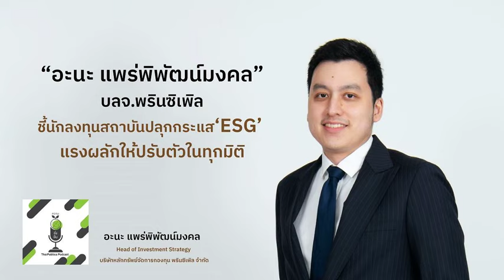Building ESG Driven Society “อะนะ แพร่พิพัฒน์มงคล” บลจ.พรินซิเพิล ชี้นักลงทุนสถาบันปลุกกระแส ‘ESG’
ผู้คนมักจะเชื่อมโยงการลงทุนสิ่งแวดล้อม สังคม และบรรษัทภิบาลกับการเลือกหุ้น ซึ่งเป็นวิธีคัดเลือกบริษัทที่จะเข้าลงทุนตามแนวทาง ESG ที่ย่อมาจาก Environment สิ่งแวดล้อม Social สังคมและ Governance  บรรษัทภิบาล แต่ไม่ใช่ว่านักลงทุนทุกคนจะสามารถสั่งให้บริษัทที่เข้าเป็นถือหุ้นนั้นทำอย่างที่ต้องการได้

กองทุนรวม ซึ่งเป็นนักลงทุนสถาบันรายใหญ่ ที่บริหารจัดการเงินระดับหลายหมื่นล้านบาทนั้น เป็นเจ้าของบริษัททุกด้านในทางปฏิบัติและมีอิทธิพลต่อบริษัท หากนักลงทุนสถาบันหลีกเลี่ยงไม่เข้าลงทุนในบริษัทที่ไม่ได้ดำเนินธุรกิจบนหลัก ในไม่ช้า ESG ก็อาจจะไม่มีที่ให้ลงทุน ขณะเดียวกันบริษัทที่ไม่มีแนวปฏิบัติด้าน ESG ก็อาจจะไม่ได้รับการจัดสรรเงินทุน

ดังนั้นนักลงทุนสถาบันอาจจะมีบทบาทมากกว่าผู้ลงทุนรายย่อยทั่วไป ในการผลักดัน สนับสนุนแนวปฏิบัติ ESG ของบริษัท

ฟังแนวคิดและมุมมอง จากอะนะ แพร่พิพัฒน์มงคล Head of Investment Strategy บริษัทหลักทรัพย์จัดการกองทุน พรินซิเพิล จำกัด นักลงทุนสถาบันที่ให้ความสำคัญกับ ESG

บลจ.พรินซิเพิล บริหารกองทุนเปิดพรินซิเพิล โกลบอล อิควิตี้ ESG หรือชื่อย่อ PRINCIPAL GESG

อ่านฉบับเต็มบทสัมภาษณ์ “อะนะ แพร่พิพัฒน์มงคล” บลจ.พรินซิเพิล ชี้นักลงทุนสถาบันปลุกกระแส ‘ESG’ แรงผลักให้ปรับตัวในทุกมิติ  ได้ที่เว็บไซต์ไทยพับลิก้า